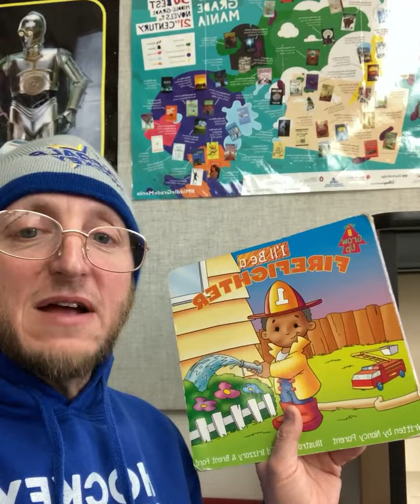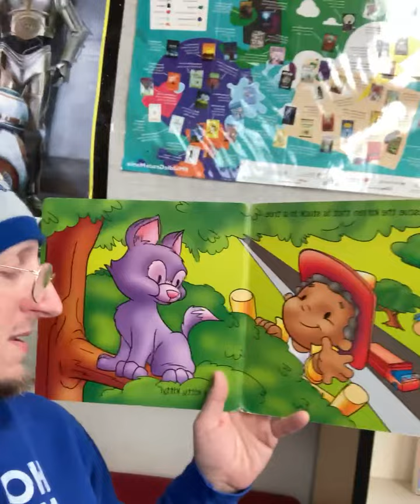When I Grow Up I'll Be A Firefighter